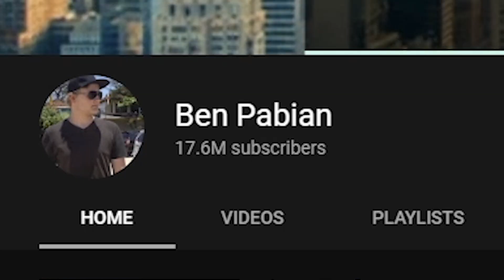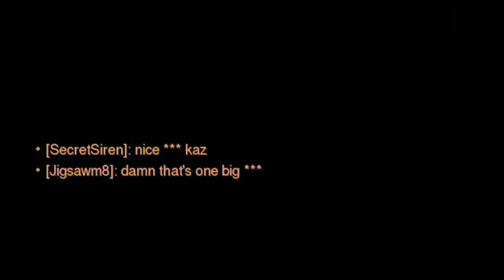Godbjörn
I'm actually super glad that I was able to do this in two weeks, given the amount of time and effort that I put in. I used After Effects more than I thought I would and enjoyed the program tbh. This is actually the most difficult video that I've ever made, mainly because it used a few new things I had no idea how to do. Am I glad I did them. Enjoy!

also chucked a bunch of memes in there. see if you can spot them all!

My goal for 2020 is 100 subs, and I'm super close right now. It'll help out a lot, and it's free!

0:00 Subscribe!